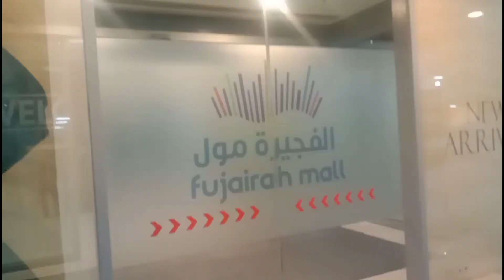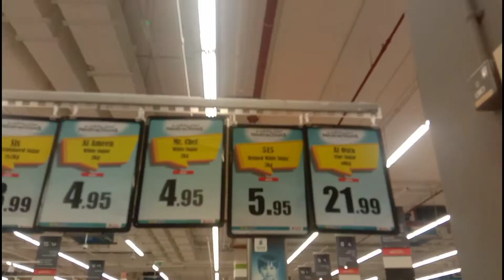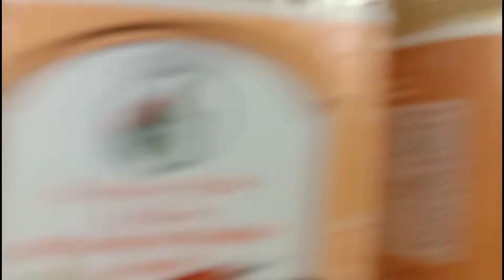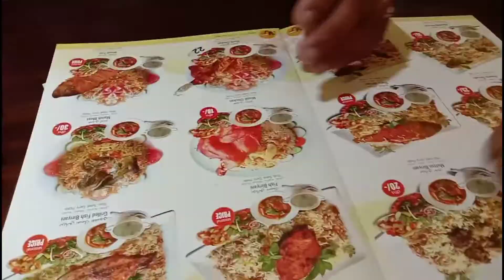2021 ലെ റമളാൻ ഷോപ്പിംഗ് വിശേഷങ്ങൾ